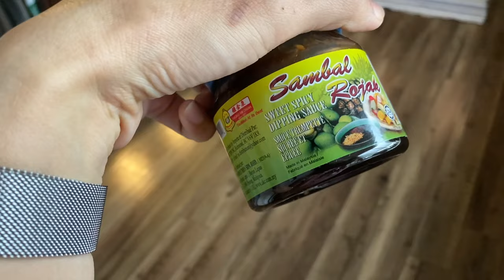Persiapan Raya 2023, Buat Kuih Raya Simple Jer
Dalam vlog ni saya share persiapan raya kami yang simple giler, janji kita enjoy! Selamat menonton!

Mango Sweater Dress (out of stock)
Maternity Jeans (old): Old Navy
Jersey Hijab: Haute Hijab

Eid Decor

Eid Outfits//
Black Strappy sandals: H&M (out of stock)
White High Heels: Steve Madden (old)
Amazon Find Heels